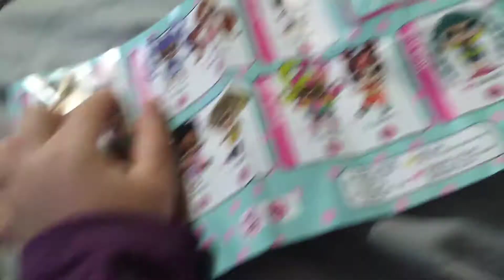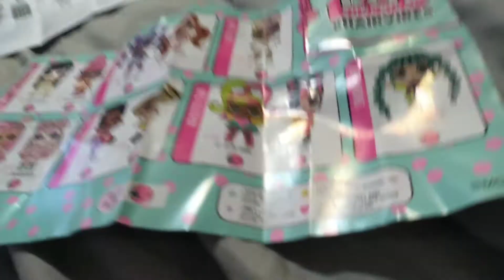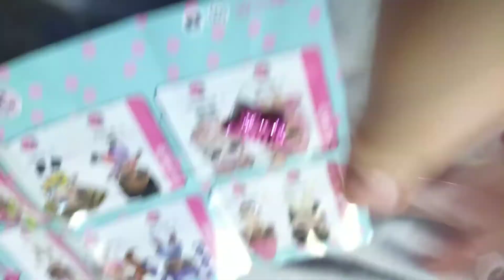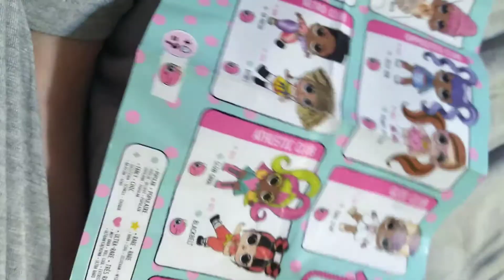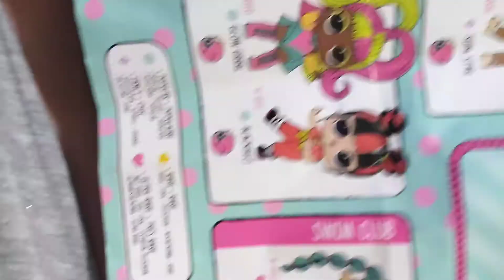April 5, 2020